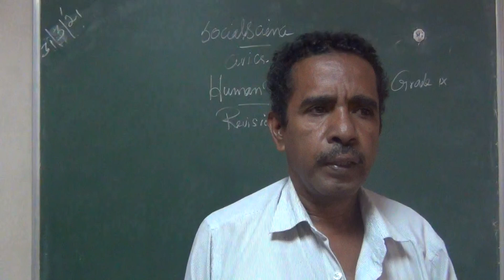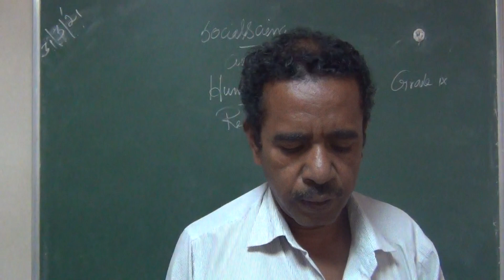GRADE 9 | SOCIAL SCIENCE | REVISION HUMAN RIGHTS | 31 03 2021 | 10.10 AM